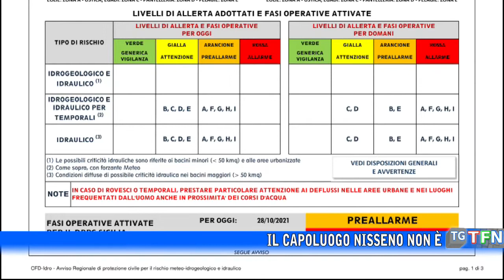Maltempo, resta l’allerta arancione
Il capoluogo nisseno non è nell’occhio del ciclone ma le autorità predicano cautela